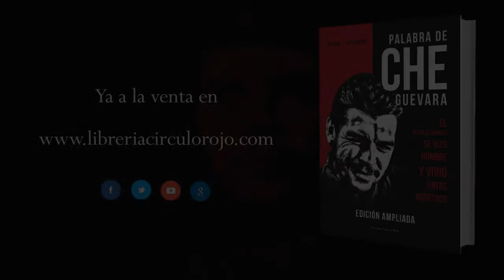Palabra del Che Guevara (Booktrailer) - Editorial Círculo Rojo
El pequeño salón de actos de la embajada cubana en Madrid sirve de escenario para que un grupo de personas anónimas plantee sus preguntas a un Che muy cercano.
Demostrará grandes dosis de sentido del humor ante algunas bromas de sus compañeros y contará sencillas anécdotas sobre su perro o gustos personales, pero adoptará una gran seriedad cuando se trate de mantener las distancias ideológicas, algo en lo que el Che era intransigente aunque respetara otras opiniones. Casi cuatrocientas preguntas son las que contestan el Che y sus acompañantes.
«¿Qué significa la palabra "Che"?», «¿Cuáles fueron sus gustos literarios?», «¿Cuándo se decidió a elegir entre medicina y revolución?», «¿Cuáles fueron sus mejores y peores momentos en Sierra Maestra?», «¿Cuál es su opinión sobre los estímulos materiales?», etc., etc. Las respuestas serán casi íntegramente citas textuales de lo que dijeron en algún momento de su vida.
Una pequeña reseña biográfica, un capítulo dedicado a la Batalla de Santa Clara — que incluye una entrevista realizada por el autor a un antiguo guerrillero que combatió junto al Che— y varios apéndices con información adicional redondean esta nueva edición de Palabra de Che Guevara.